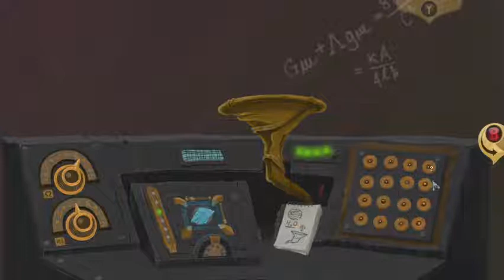The Little Acre - 100% Full Game Walkthrough - All Achievements/Trophies Part 1